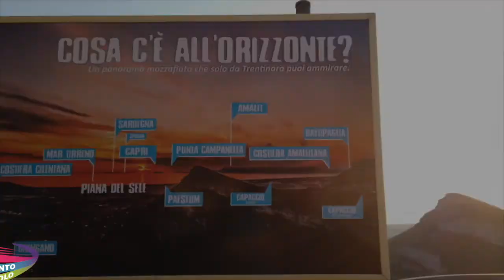10 diego 09 09 2020